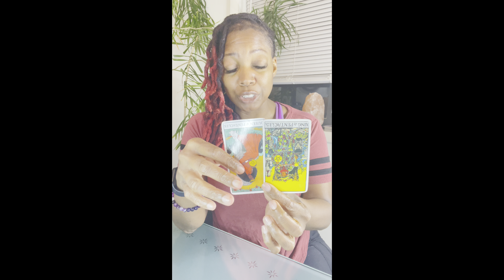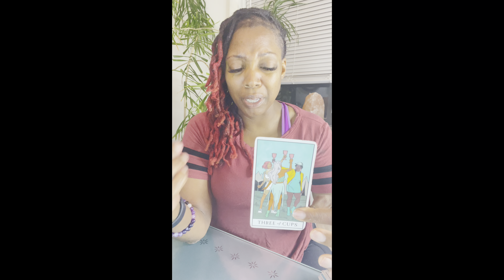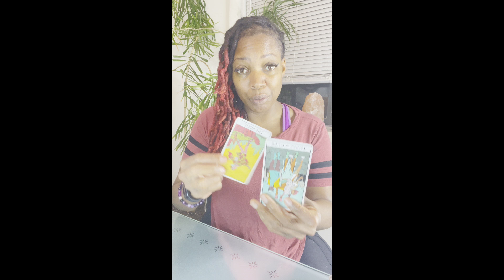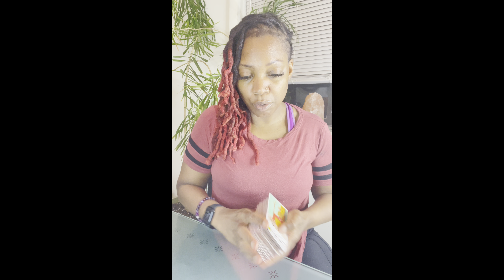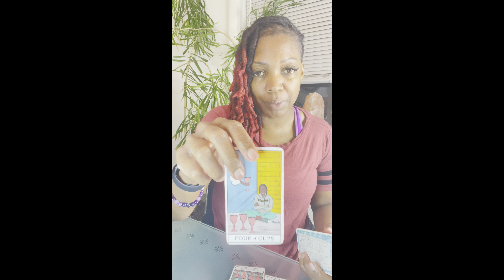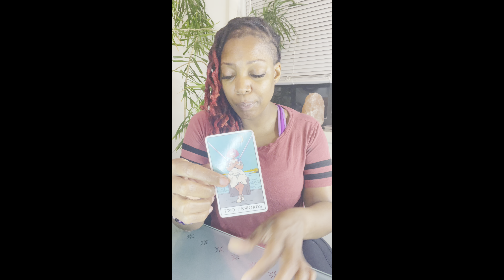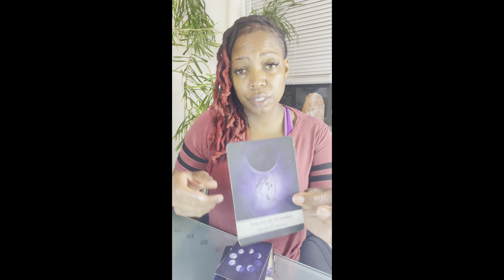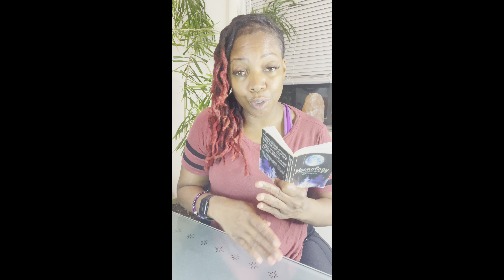Aries this person thinks they got away w/ this but ur waiting 4 the perfect timing 2 get them back